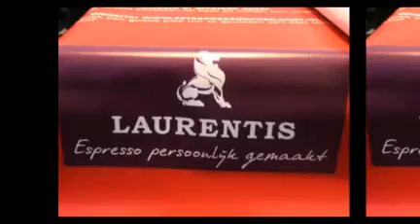LAURENTIS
Een kort overzicht van STUDIO_DE Waar Laurentis zich presenteerde tijdens de HORECAVA 2010 - created